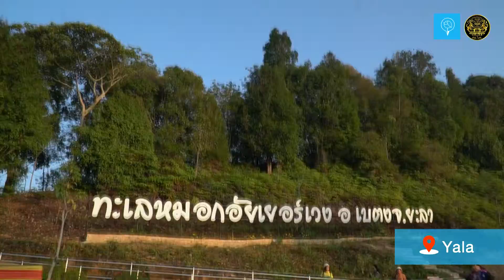ทะเลหมอกอัยเยอร์เวง เบตง | Iyer Weng Viewpoint of Betong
ทะเลหมอกอัยเยอร์เวง อ.เบตง จ.ยะลา

Iyer Weng Viewpoint of Betong